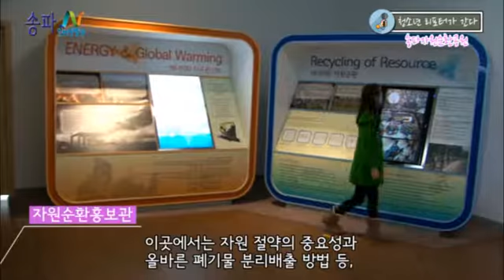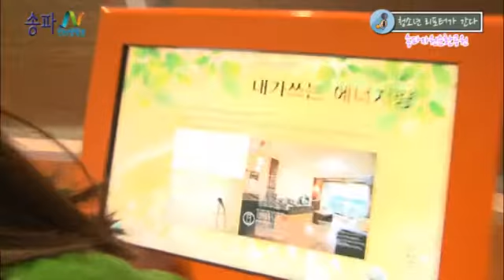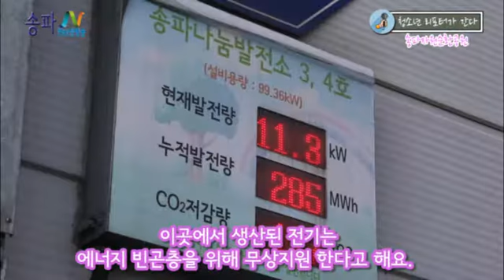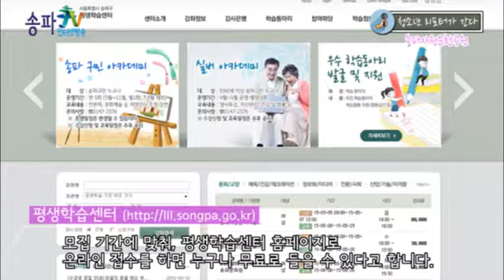청소년리포터가 간다 송파자원순환공원